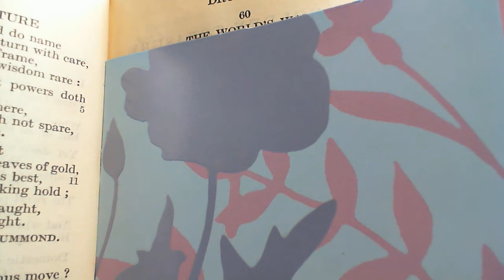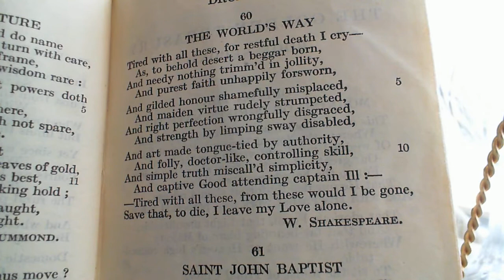The World's Way - W. Shakespeare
60.  The World's Way
The sixtieth poem in the collection.

Correction (as I become aware of them):  pronunciation:
desert = 'deezurt'